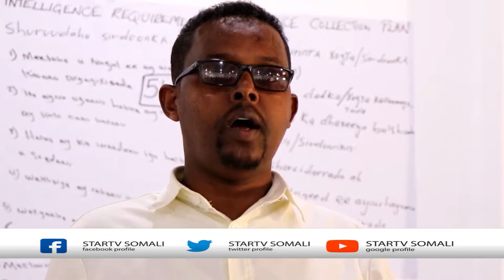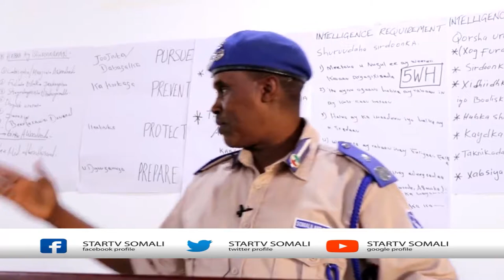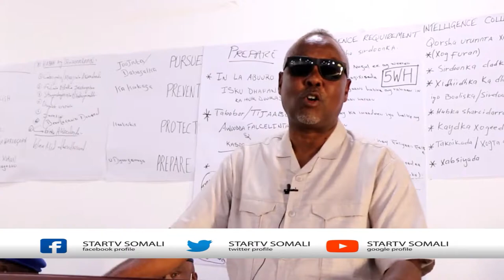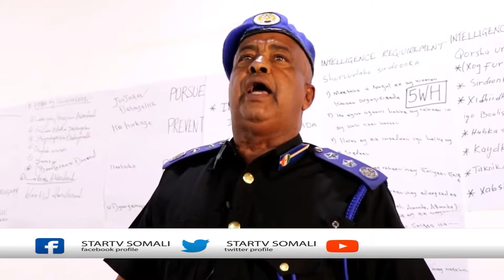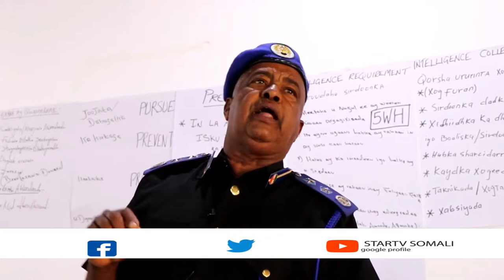AQOON IS WAYDAARSI HAY'ADDAHA AMNIGA U SOCDAY 10 CISHO OO LA SOO GABOGABEEYAY